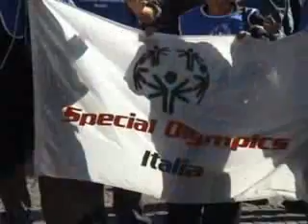La Vita è un dono - Spot Special Olympic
La Vita è un dono - Spot Special Olympics